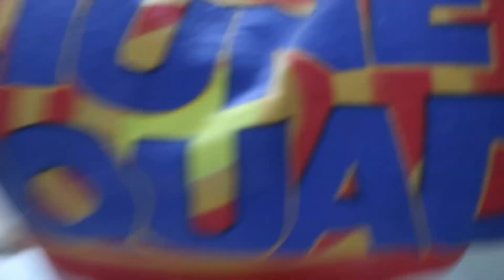VLOGMAS DAY 9: BBBS EVENT + SHOPPING + PUTTING UP THE TREE| CHEY CHARVIS